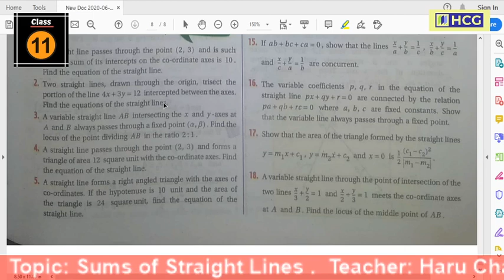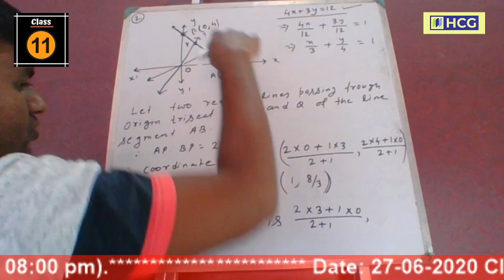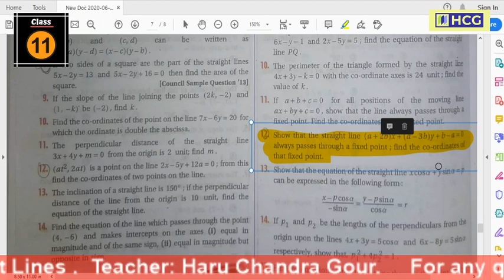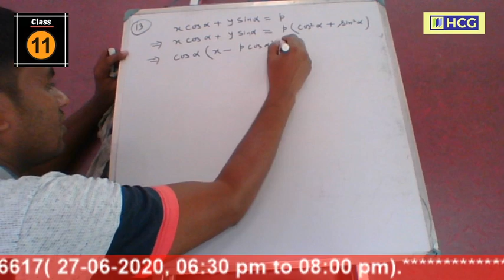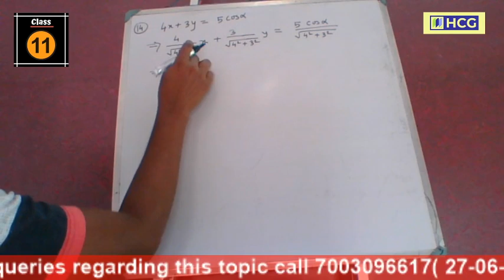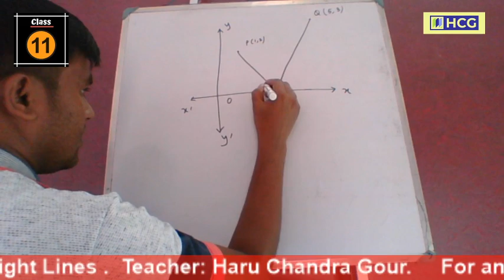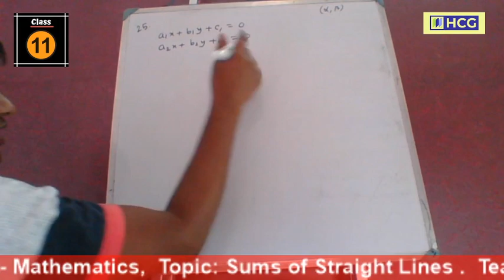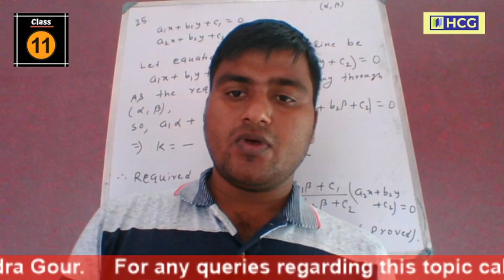Sums of straight lines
# WBCHSE